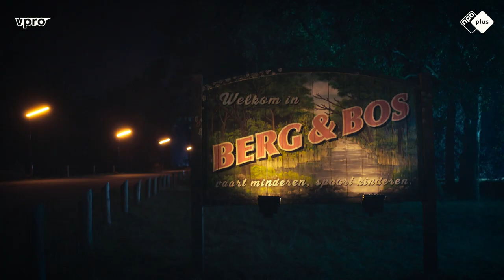Zenith II - TRAILER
Stream Zenith II vanaf 2 oktober op NPO Plus

Wanneer haar vader (Henry van Loon) een nieuwe baan als schoolhoofd in zijn schoot geworpen krijgt, verhuist de 14-jarige Zoë (Josephine Arendsen) met haar ouders en broertje naar het vredige Berg en Bos. Daar loopt ze de eigenzinnige uitvinder Max tegen het lijf, die haar vertelt over het duistere verleden van haar nieuwe woonplek. Ooit was Berg en Bos namelijk de thuisbasis van de inmiddels gesloopte Zenith-fabriek, waar levensechte robots werden gemaakt.